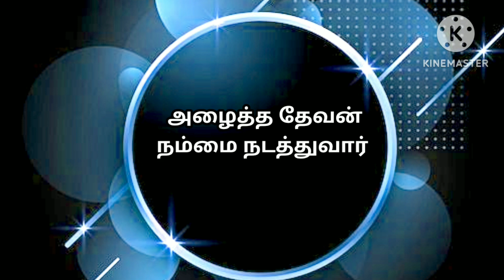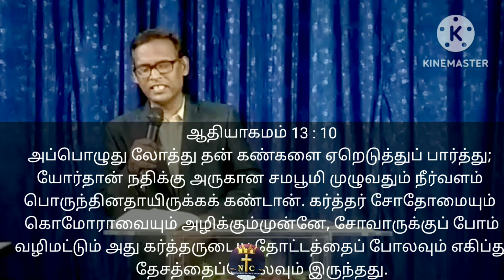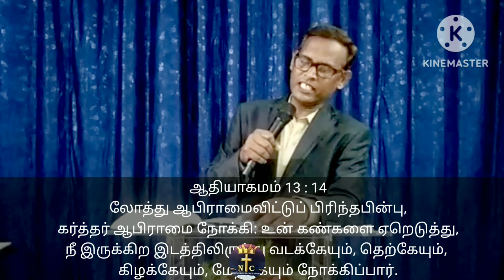பூமியின் ஆசீர்வாதங்கள் உங்களுடையது l Sunday Message (15.10.2023) l Bro.R.Michael l NTC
Bromichaelindia # NTC

For Prayer
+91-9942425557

Address:
New Testament Church
Keezhaperambai
South Pichavaram Post
Chidambaram
Cuddalore Dist - 608002

NTC Church Timings :  Sunday Service
I st  Service (Keezhaperambai) : 7:30 am to 9.30am
II nd Service (Chidambaram) : 10am to 12:30 pm
III rd Service (Kattukudalur) : 5:15 pm to 7 pm

Youth Service(Chidambaram) 8:15am to 9:30 am

Bible study
Tuesday   - Chidambaram -  6pm to 7:30 pm
Wednesday - Keezhaperambai - 6 pm to 7:30 pm

Prophetic Service
Friday  - Keezhaperambai - 10 am to 12 pm
Friday. - Chidambaram - 6 pm to 7:30 pm

Bank Account Details :
A/C Name : R.Michael
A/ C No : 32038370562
Branch : Chidambaram
IFSC Code: SBIN0000823

Bank Account Details :
Bank Name : Indian Bank
A/C Name : Word of God Outreach Ministries
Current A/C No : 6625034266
IFSC Code : IDIB000A024
Branch : Annamalai Nagar
                Chidambaram